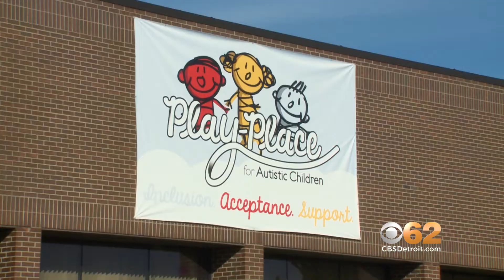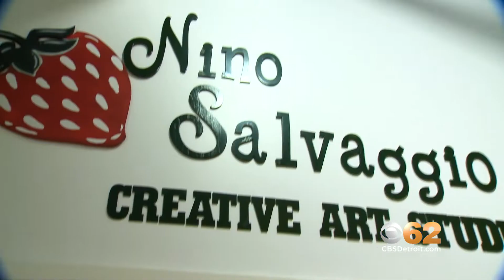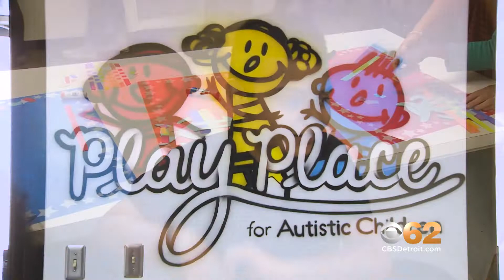Eye On Detroit Play Place for Autism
Play-Place for Autistic Children is dedicated to inclusion, acceptance and support. Our mission is to provide a fun-filled, judgment free, haven of hope for families challenged with the everyday nuances of "living with autism" and special needs challenges. Through a unique play-powered environment, Play-Place offers recreation, education, therapy, life skills, social development, respite relief, health & fitness, resource management and vocational training. In essence, our objective is to create the Disneyland effect with a life-changing impact where “play” improves, empowers & provides promise for a brighter tomorrow.